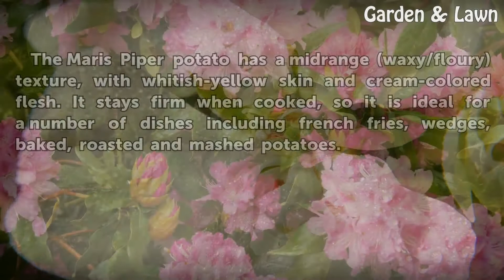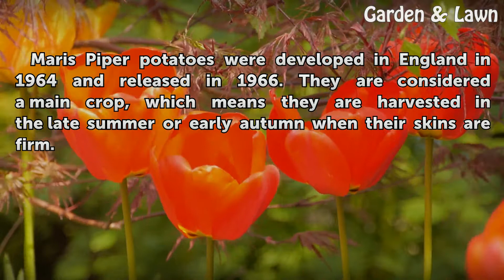What Are Maris Piper Potatoes?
What Are Maris Piper Potatoes?. A starchy, tuberous crop from the Solanacae family, potatoes are a popular crop due to their abundant yield with little effort. About 5,000 varieties of potatoes exist around the world. Maris Piper is a variety of potato particularly popular in the United Kingdom.

Table of contents What Are Maris Piper Potatoes?
Identification and Uses 00:37
History 01:01
Fun Facts 01:20